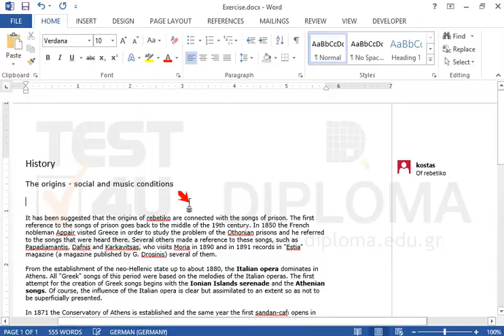Insert a comment on the first word of the document using of rebetiko as text. Use kostas as name...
Insert a comment on the first word of the document using of rebetiko as text.